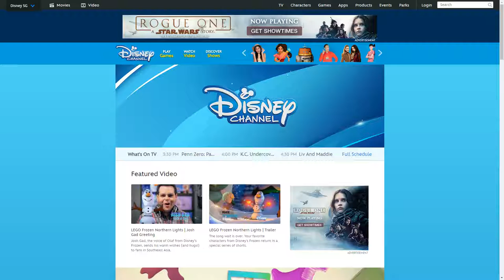91.5 YES! FM Cebu Station ID - Disney Channel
DYHR (91.5 FM), under the brand 91.5 Yes! FM Cebu, is the flagship FM radio station owned by Pacific Broadcasting Systems in the Philippines. The station's studio is located in Eggling Subdivision, Busay Hills, Cebu City.